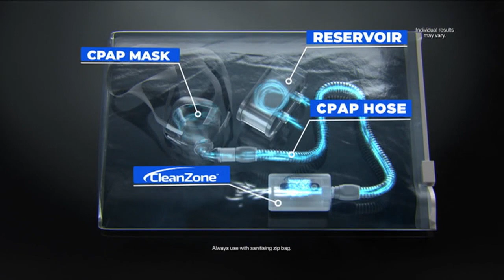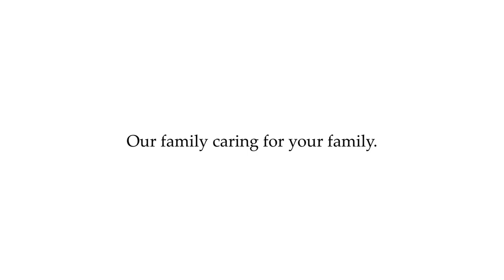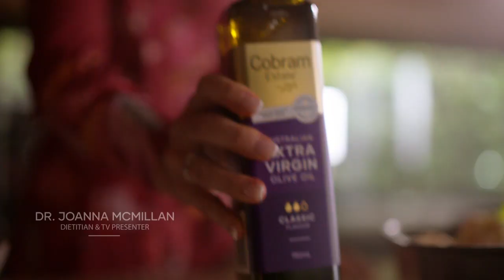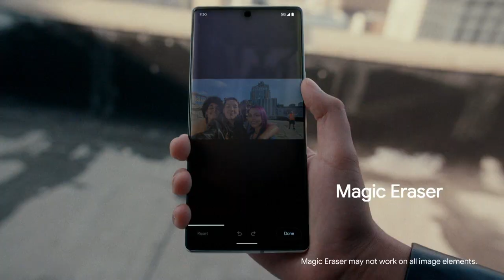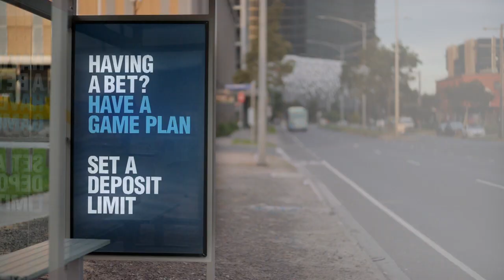Seven's Morning News Perth - 14/07/2022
Presented by Syan Vallance